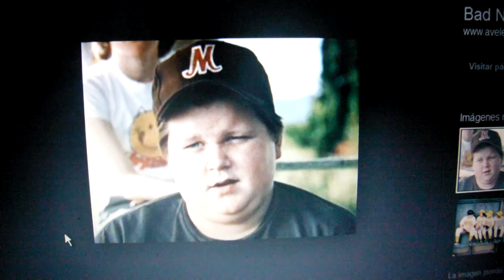photo of brandon craggs with the song of black eyed peas-don.t stop the party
brandon craggs